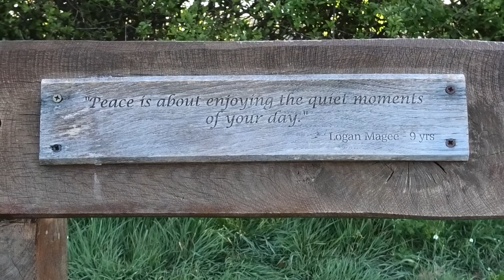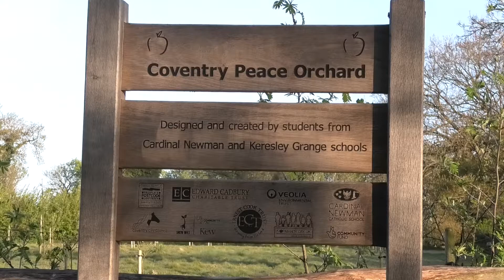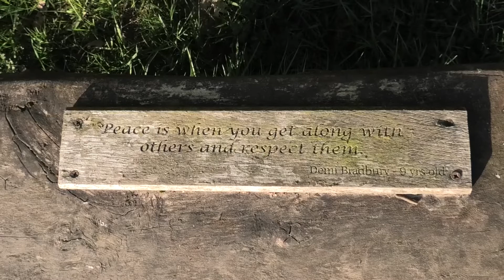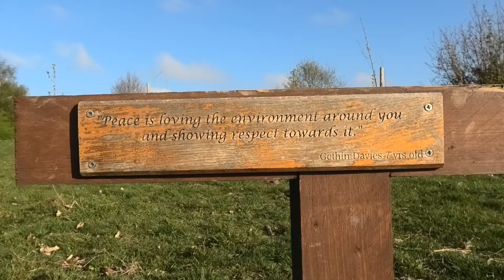Coventry Peace Orchard 25 April 2021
An early morning visit to the fabulous Coventry Peace Orchard at Coundon Hall Park.